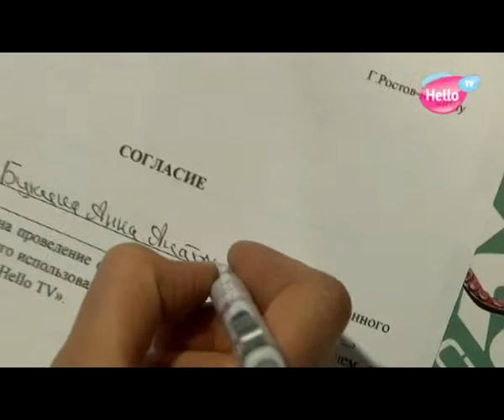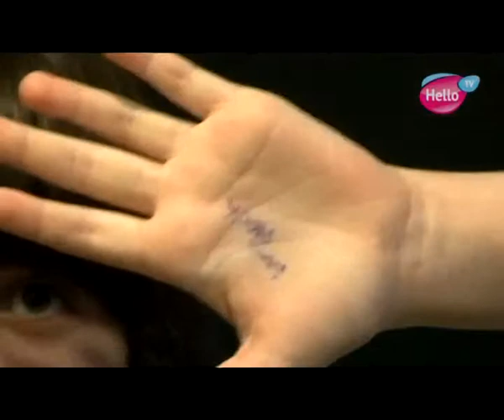Back Stage фотосессии учеников Hello TV в РнД. День 2.